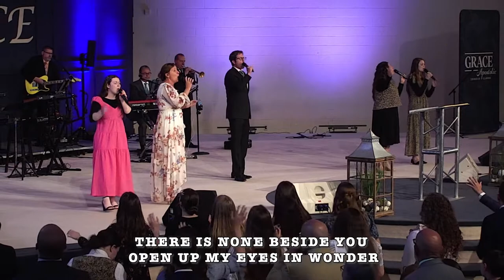Sunday June 5, 2022 ~ Pastor Stephen Trachsel II "The Big Picture" Graduation Sunday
"The Big Picture" ~ Pastor Stephen Trachsel II Sunday June 5, 2022 Graduation Sunday